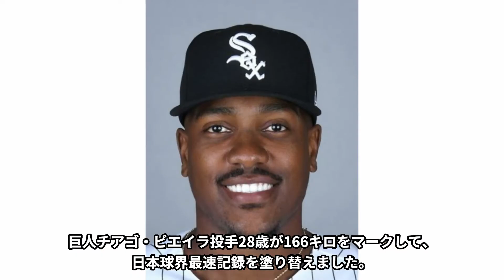【スポーツニュース】 巨人の チアゴ ・ ビエイラ 投手 が 166キロ をマークし 大谷翔平 を超え日本球界最速記録を塗り替えた！！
巨人チアゴ・ビエイラ投手28歳が166キロをマークして、大谷翔平を超え日本球界最速記録を塗り替えました！
身長193センチで体重113キロ、足のサイズは約34センチで自己最速167キロを誇る「巨人の巨人」が日本の球史に名を刻みました！